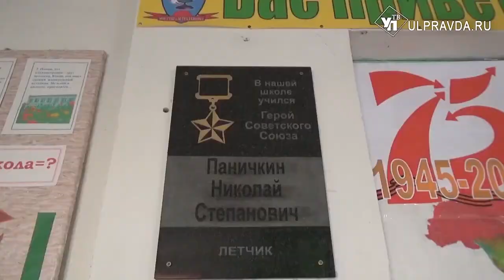Турнир в Астрадамовке